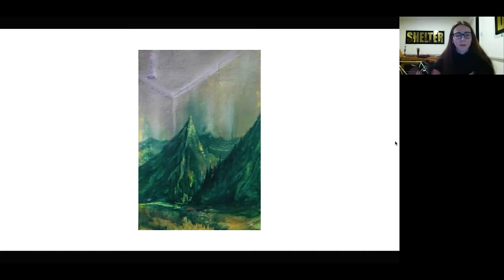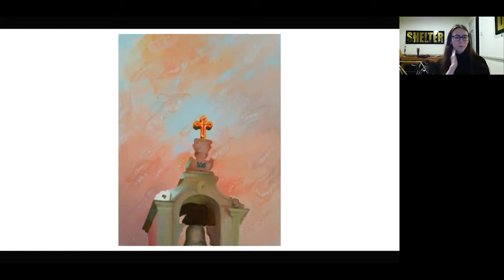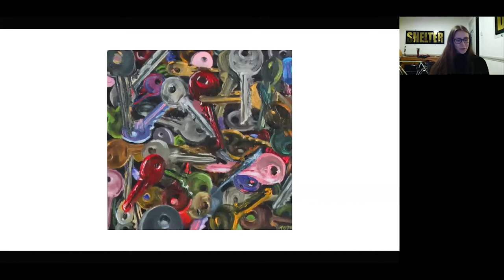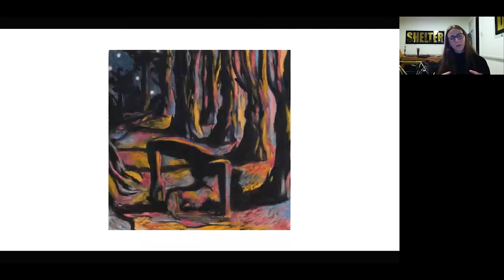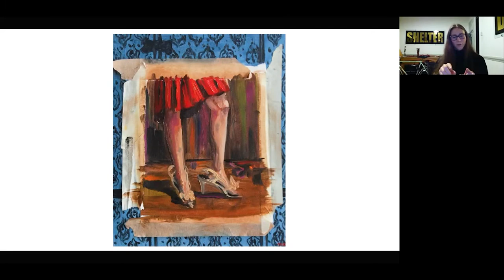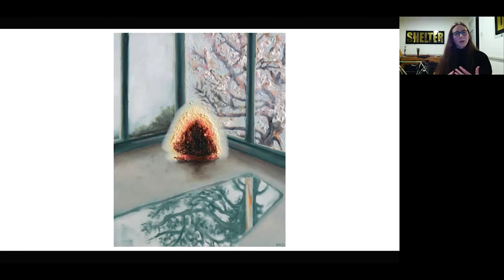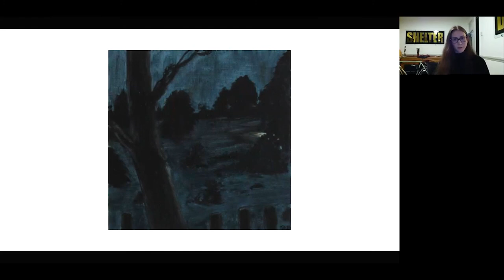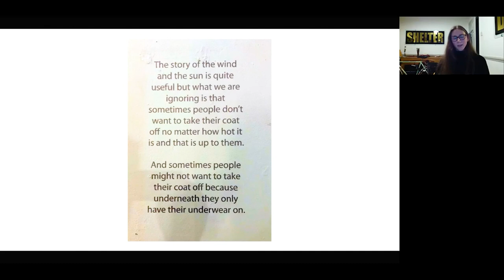Artist Talk: Tess Gray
Online artist talk with Cardiff painter Tess Gray.
Tess Gray graduated from Winchester School of Art in 2012 and is now based at Kings Road Studios, Cardiff. She was Artist in residence with Aamir Art House, Goa in 2018. Following this her painting Bacterium Stroll made during the residency was selected as a finalist in the 2019 Jacksons painting prize.
In 2020 the painting Bacteria Gathered at Avebury was shortlisted for the Beep Painting Biennale at elysium gallery and was voted by the visitors to the exhibition as the people’s prize winner.

Landscape remains an influence in her work but takes on a more theatrical role to illuminate the narrative of the characters that inhabit them. Chaos and rigid practices live together harmoniously with stillness while misconceptions, expectations and assumptions come up against obscured perspectives.

These abstracted observations may appear nonsensical, as though there is a puzzle to be completed, but they are only stories and stories that mystify don’t necessarily need to be solved to be understood.

Hew exhibition 'You look fine though' runs from 4th Feb - 19th Mar 2022 at elysium gallery.